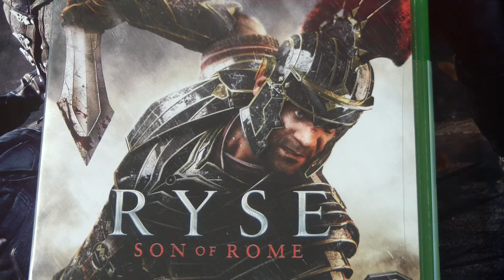Unboxing Ryse: Son Of Rome (Xbox One)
Abrimos Ryse: Son Of Rome, para Xbox One.